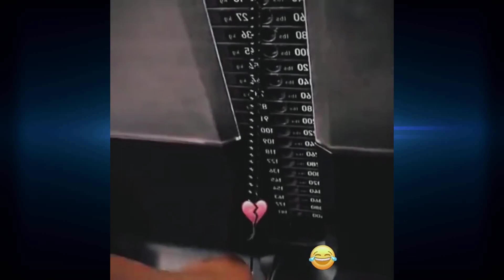TRY NOT TO LAUGH 😆 EPIC FAILS | Best Funny Videos Compilation 😂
Try Not To Laugh Funny Videos - Funny Moments Of The Year Compilation  😂😁😆